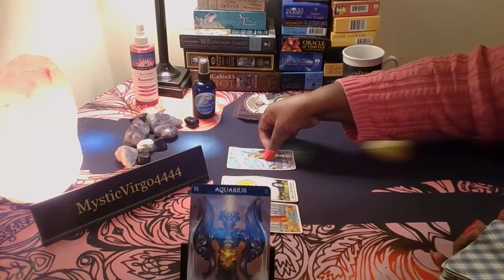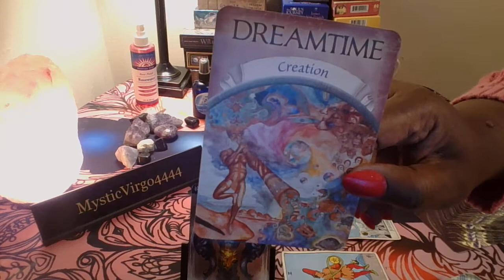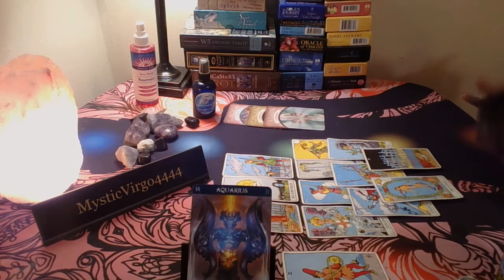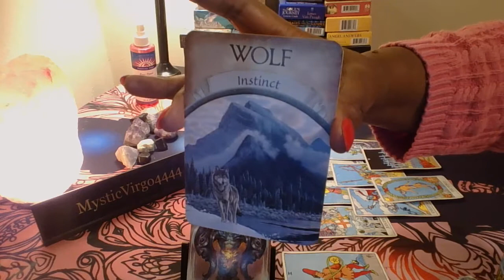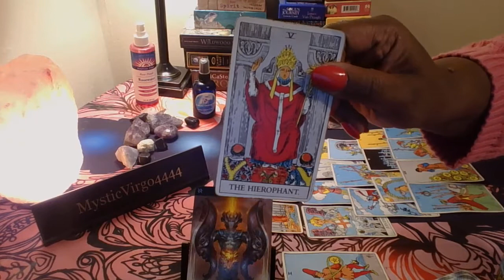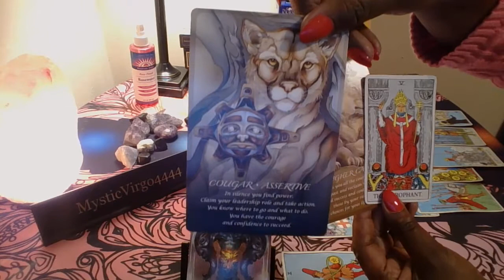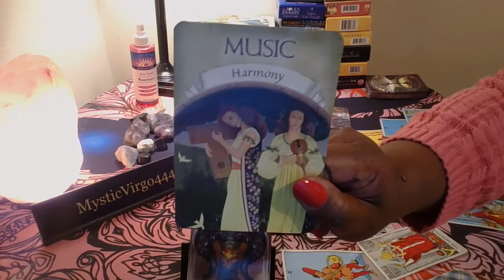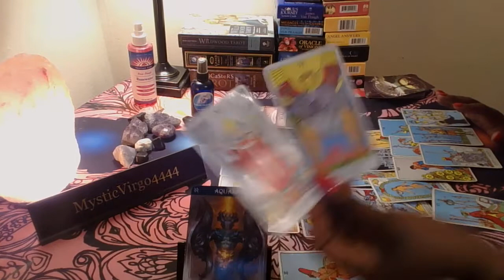AQUARIUS--A GREAT LOVE---FULLY SUPPORTS YOU--TIMELESS READING